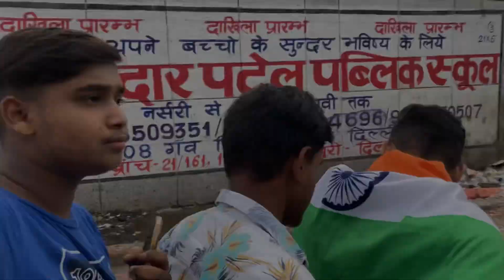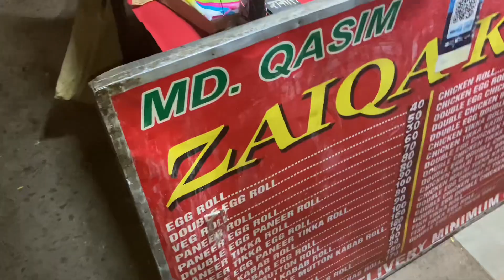Happy Independence Day 🇮🇳❤️|| 15 August | 2023 || patangbaji start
This is - Happy Independence Day 🇮🇳❤️|| 15 August | 2023 || patangbaji start || ​⁠

Instagram I’d { lalit__444 }

Bhai log aap sabko hamare taraf se happy Independence Day all of you guys